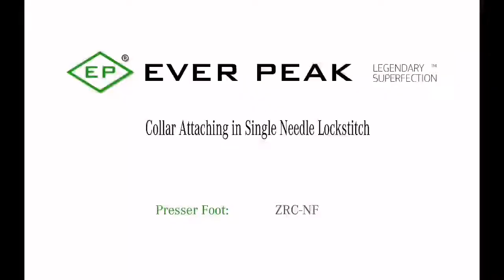Procura um calcador para aplicar colarinhos?